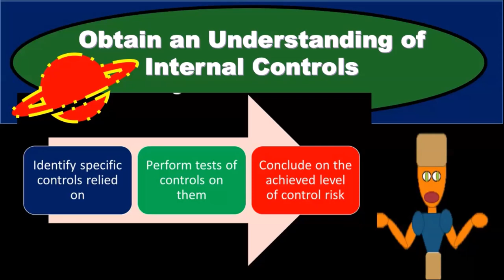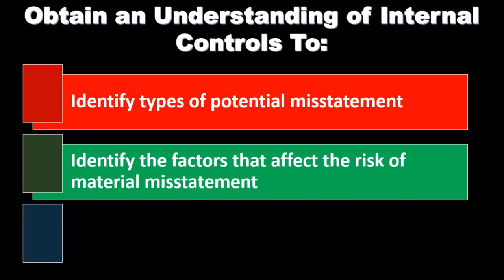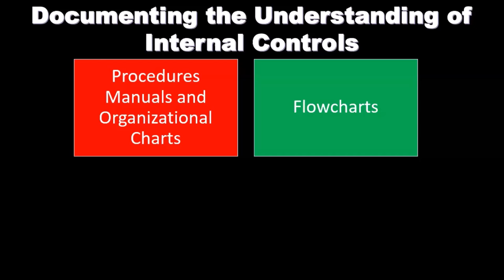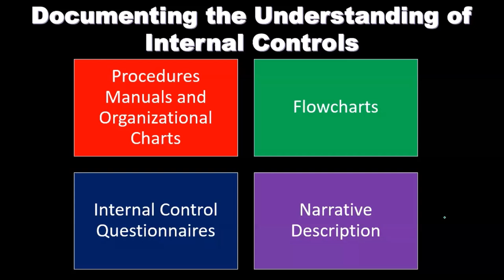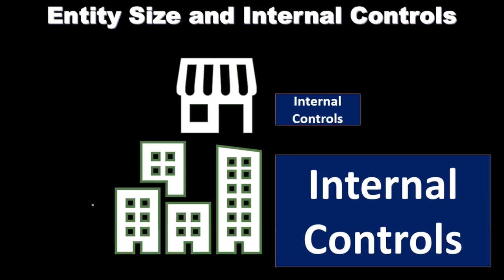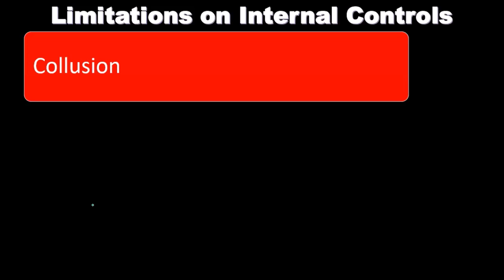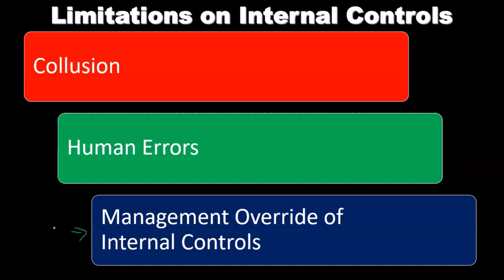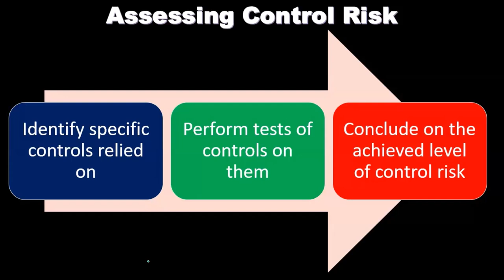Obtener una comprensión de los controles internos 6080 Contabilidad financiera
Obtener una comprensión de los controles internos
Contabilidad financiera